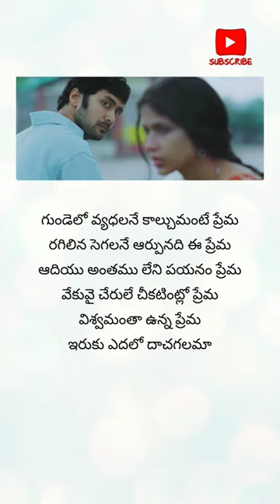Manasu palike song lyrics | Andala rakshasi Movie | Lavanya Tripathi, Rahul Ravindran